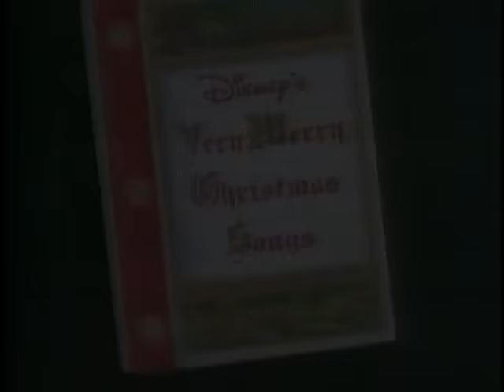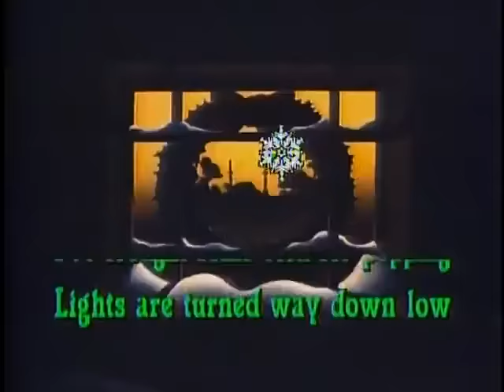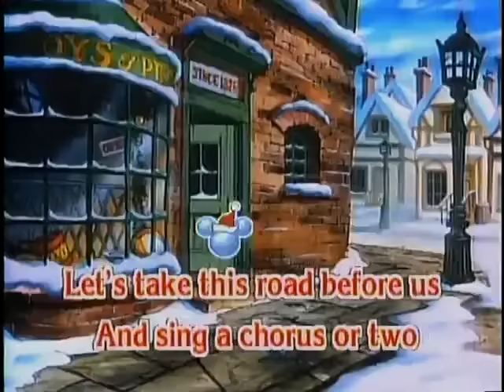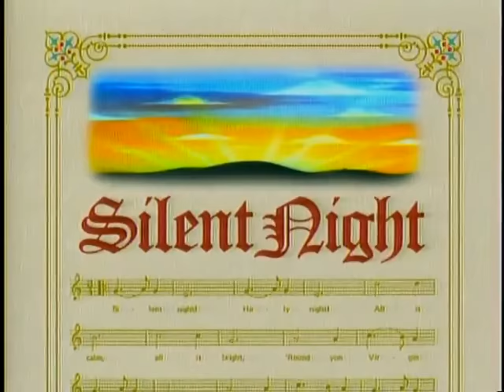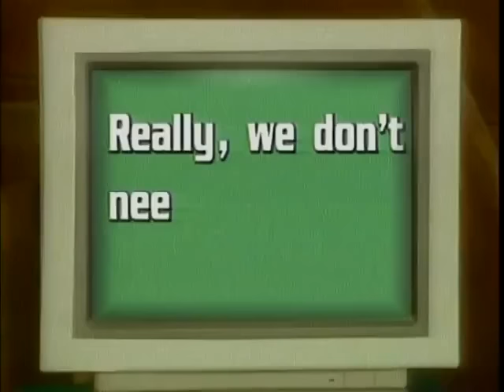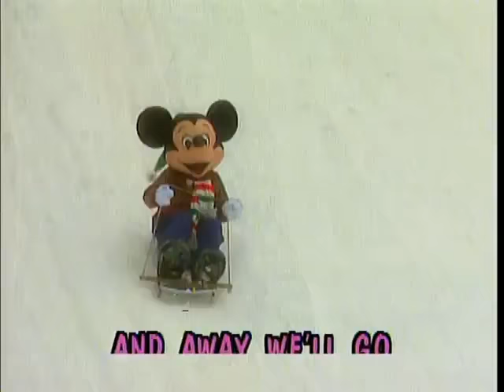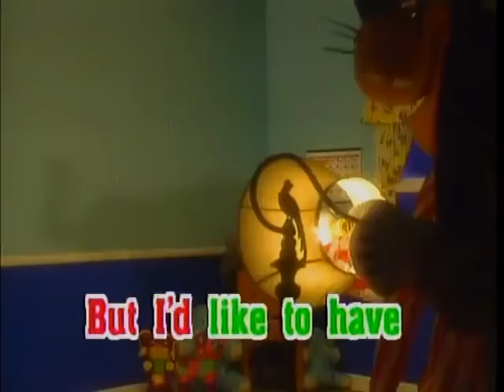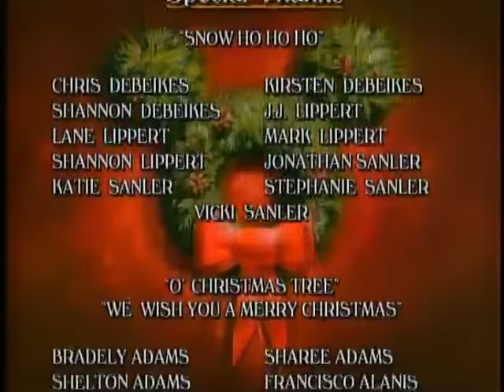Disney's Very Merry Christmas Sing Along Songs Double Feature (1988, 1993)